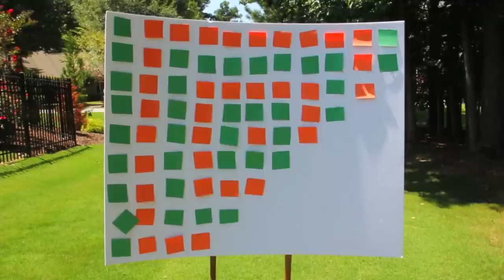STOP MOTION and Crayon Meltin'!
MAIL: Ashley Mardell, 2751 Hennepin Ave S, Box #99, Minneapolis, MN 55408

There is still glitter in my hair.

There is a fun story in the tags.

Bye! *pop* :D